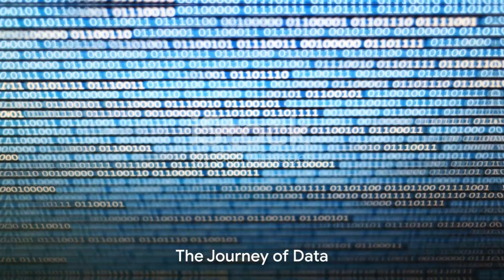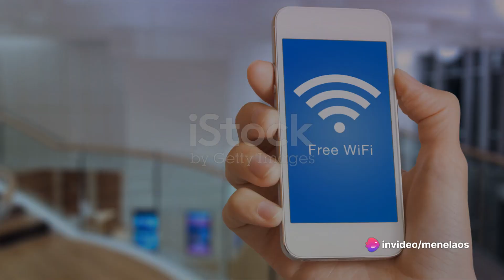Wi Fi - The Invisible Magic